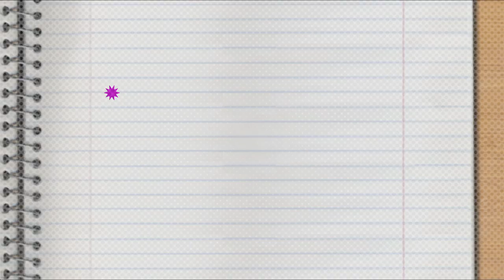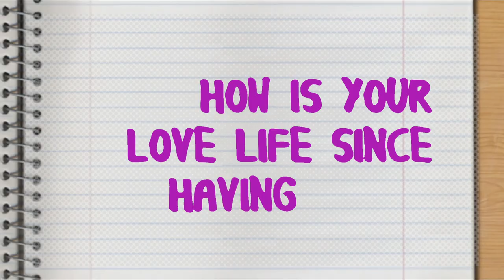Questions I've Never Answered: Amber | Teen Mom UK 3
Amber opens up and answers some very honest questions about herself and her little family...